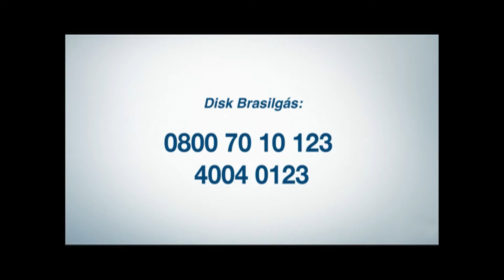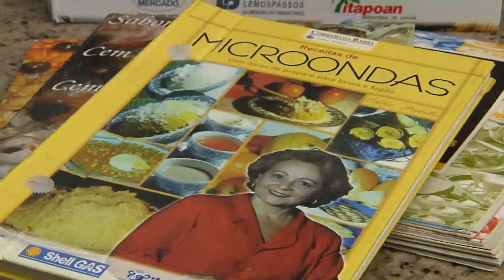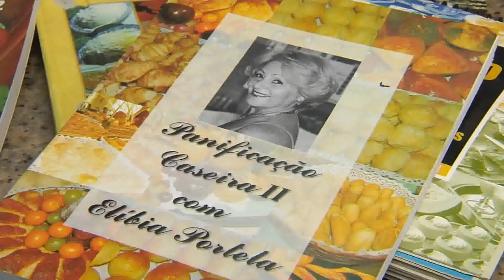Prato da Casa - Strudel